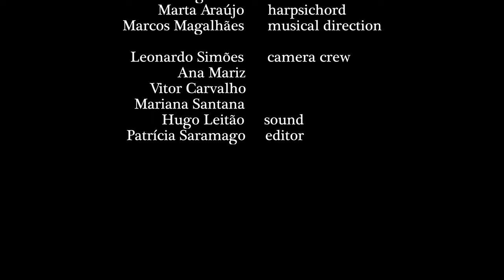Shashank Subramanyan & Os Músicos do Tejo | Tristes apprêts | Rameau | Alankaar project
Recorded in the Museu Nacional de Arte Antiga in Lisbon

In this video, Os Músicos do Tejo present an excerpt from their Alankaar project, which builds bridges between 18th-century French Baroque Music and Indian Classical Music. Not only are the timbre of the baroque traverso flute and the bansuri bamboo flute very similar, but many points of contact can be found, like in the philosophy of ornamentation and rhythmic cycles/dance periods of these two very different musical styles. The sublime and elegiac character of the famous air "Tristes apprêts, pâles flambeaux" is here recreated with the vocal magic of Shashank's flute playing in an arrangement that leaves space for freedom and improvisation.

"Tristes apprêts"
aria from the opera "Castor et Pollux" (1737)
arrangement: Marcos Magalhães/Shashank Subramanian

Shashank Subramanyam, venu

Parupalli Phalgun, kanjira
Jarrod Cagwin, percussion
Denys Stetsenko & Álvaro Pinto, violin
Paul Wakabayashi, viola
Peter Krivda, viola da gamba
Pedro Massarrão, cello
Vicente Magalhães, doublebass
Marta Araújo, harpsichord
Marcos Magalhães, musical direction

Leonardo Simões, image
Patrícia Saramago, editing
Hugo Leitão, sound

with the financial support of DGartes and Câmara Municipal de Lisboa